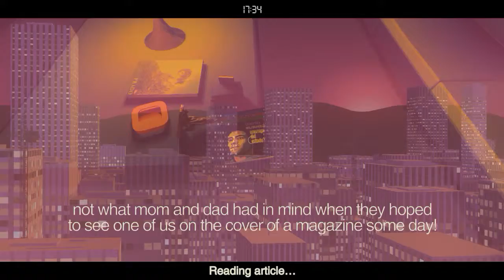Cheap & Cheerful - Sunset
Yeah, it's more Sunset. Yeah, two videos seems excessive for a game that's got mixed reviews. Yeah, I'm not fully positive on it myself. All true but I also did promise a more game-centric look in the Kickstarter Report Card and the game's been out for a year , almost to the day, so here we are.